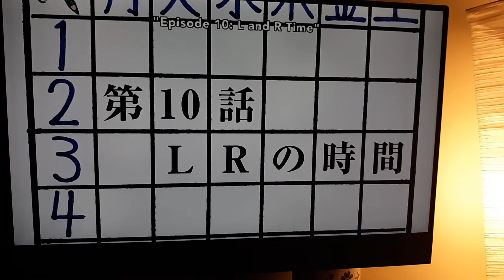Assassination Classroom opening